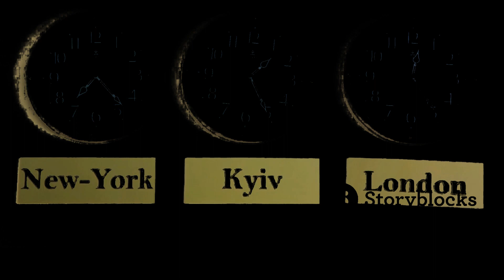Why North Korea is the WEIRDEST Country on Earth // Top 10 Chilling Facts about North Korea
Hello!

On our channel "Facts of the Day" we provide you with the most relevant and interesting news happening in the world. Together with the GPTGO team, we strive to offer you information that is useful and entertaining.